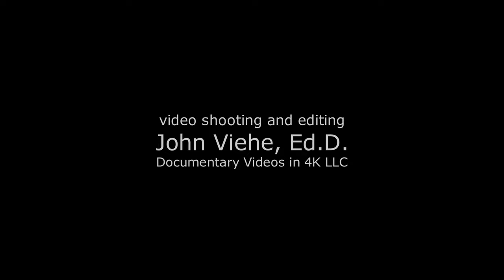Guy Benson, ABC Lecture, 10 July 2023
Lecture given by Guy Benson, "How the Current Political Landscape will Influence Your Future" on July 10, 2023.  Mr. Benson is a nationally syndicated talk-show host, columnist and Fox News Contributor.